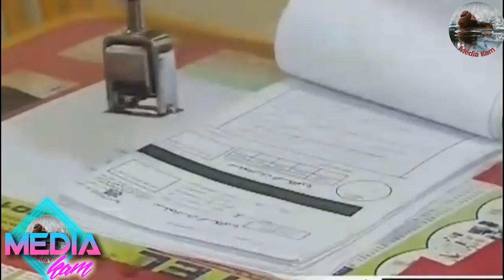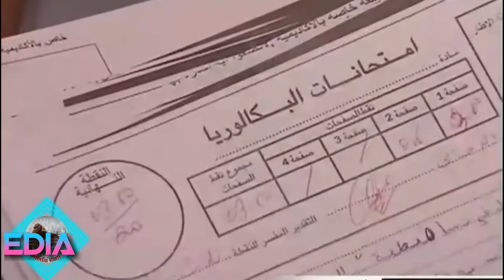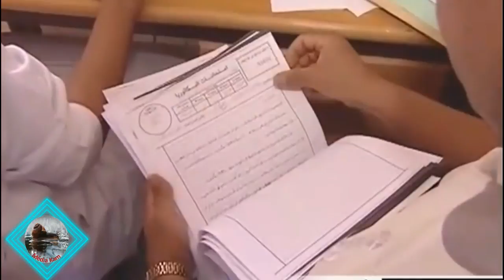تعرف عن مراحل تصحيح امتحانات الباكالوريا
بهذه طريقة تتم تصحيح امتحانات الباكالوريا بالمغرب